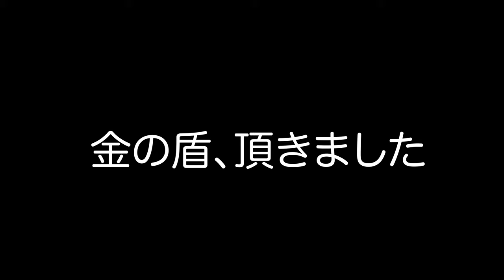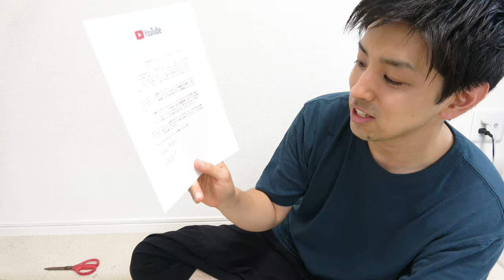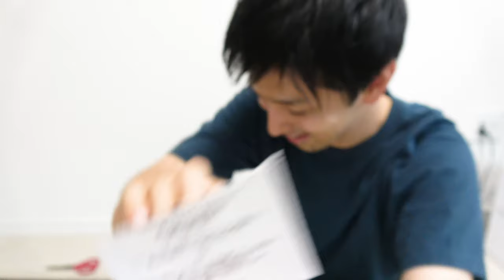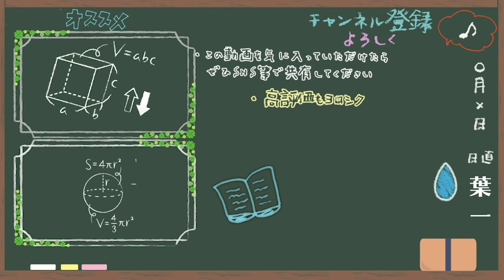届きました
‹使用音源›
「甘茶の音楽工房」